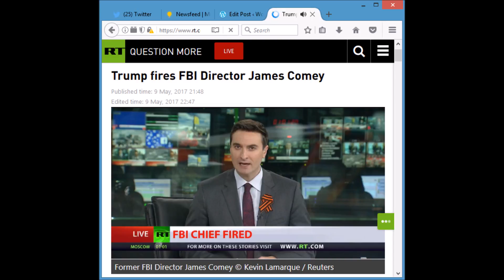World Register Breaking News Trump Fires Comey 05092017